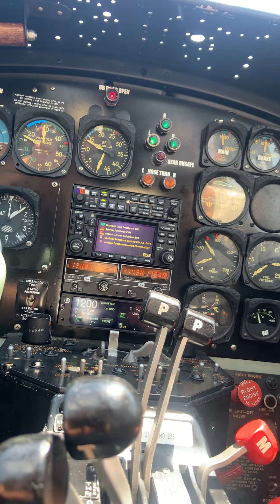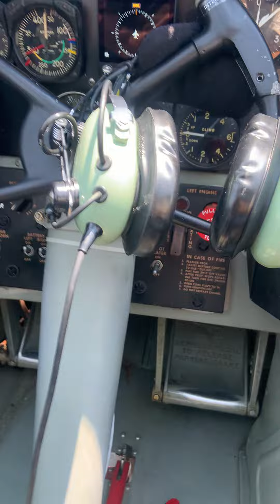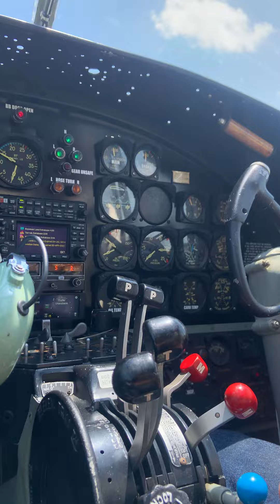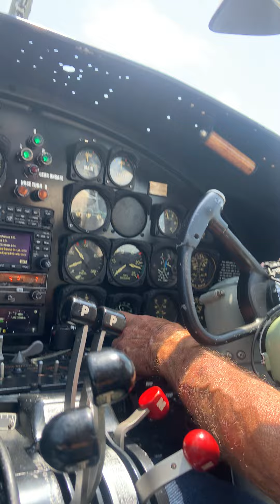Raw Cockpit Footage: B-25 Champaign Gal Engine Start after Overhaul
Video captured by CAM Volunteer John Wilson in July 2024 from the cockpit of the B-25 Champaign Gal with Maintenance Chief Randy Kemp during the first start-up of engine #2 after a complete overhaul and replacement in Madison, Indiana.

WWII B-17 Flying Fortress Restoration.  Champaign Aviation Museum (CAM), 1652 N. Main St., Urbana, OH 43078.  Tuesday - Saturday 10am - 4pm.